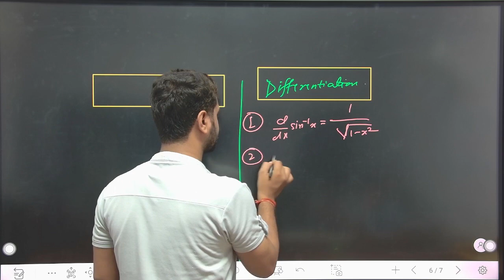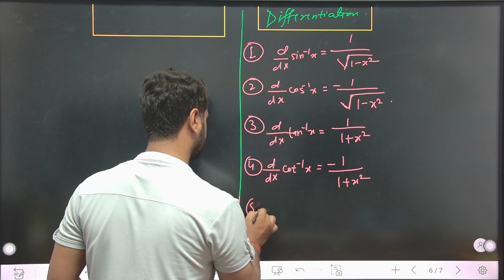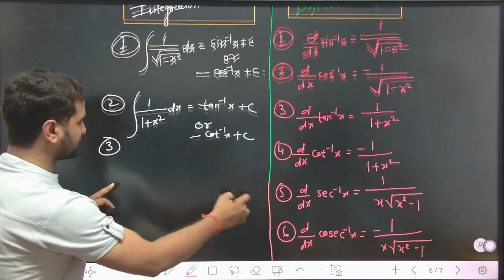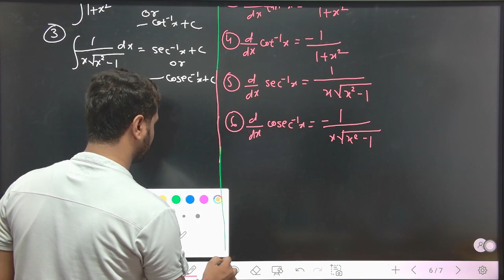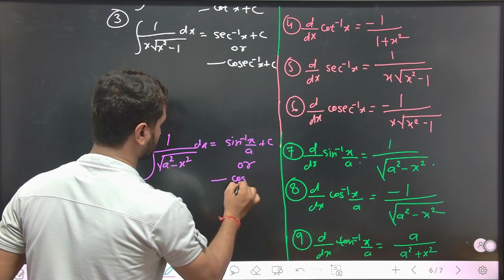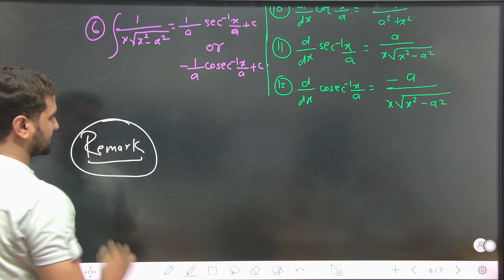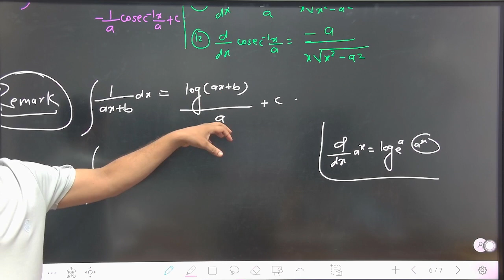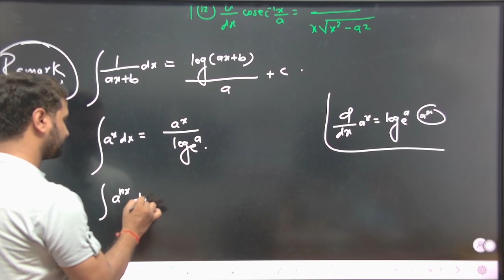||indefinite integral part 3||formula ||class 12